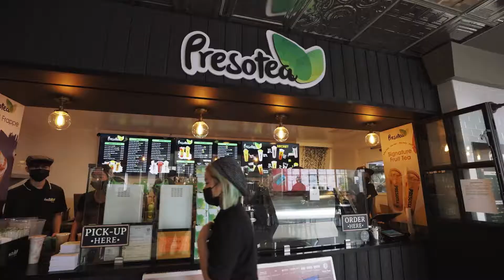Get Excited for Another Upcoming Grand Opening! | New Presotea Franchise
This is it, FORT MYERS, Florida! This coming October 29, we will OFFICIALY have our Grand Opening!